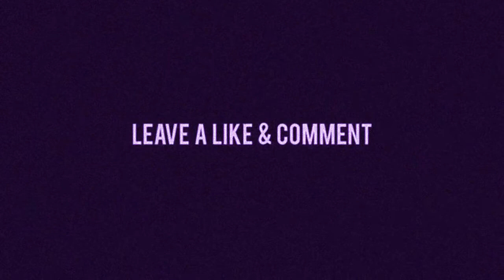RiceGum - I Didn't Hit Her (TheGabbieShow Diss Track) (Official Music Video) REMAKE!!!!!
not the offical music video it was posted by ricegum)